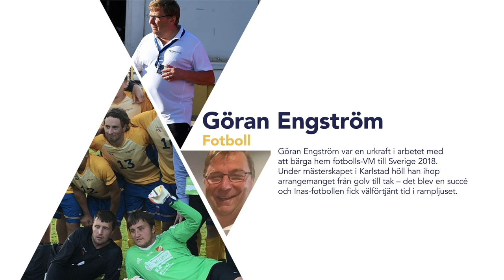Nomineringsfilm: Årets Ledare